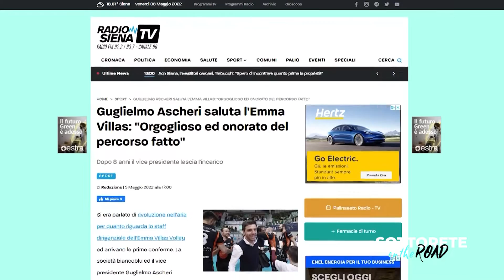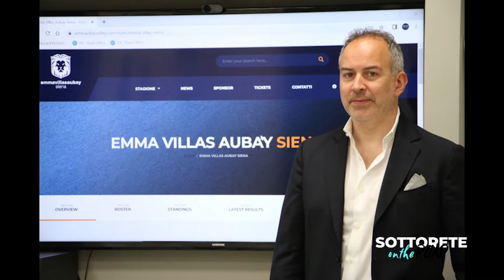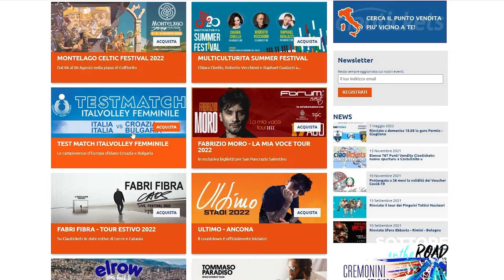SOTTORETE ON THE ROAD 12-05-2022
PROGRAMMA A CURA DI LORENZO AGNELLI